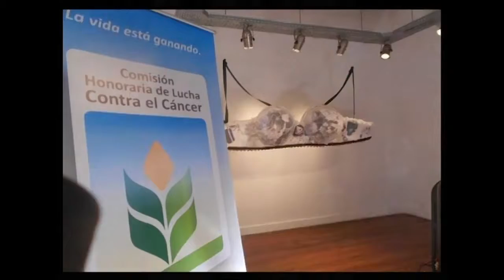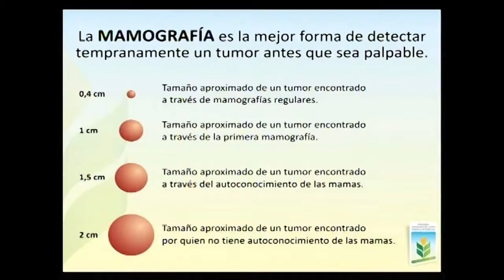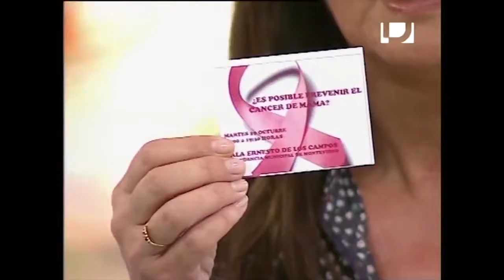La mañana: Mes internacional de prevención del cáncer de mama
mes del cancer de mama - video por el mes del cancer de mama. paris - mes del cáncer de mama. campaña mes del cáncer de mama - incancer 2017..

Hoy no es un día común, hoy 19 de octubre es el día internacional de la lucha contra el cáncer de mama. El día en que se les recuerda a millones de mujeres en el mundo que se puede salir.

Clínicas Diego de León se suma a la lucha contra el cáncer de mama y nuestra embajadora Cristina Rodríguez manda un mensaje de apoyo en este día tan especial. Visita nuestra web: ..